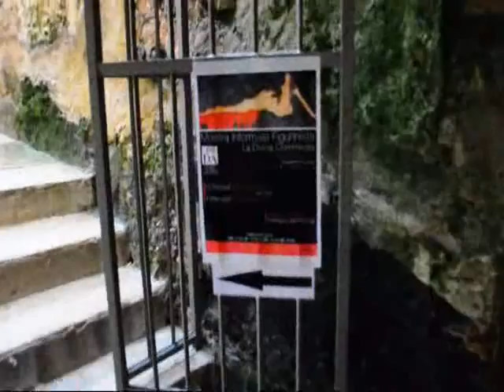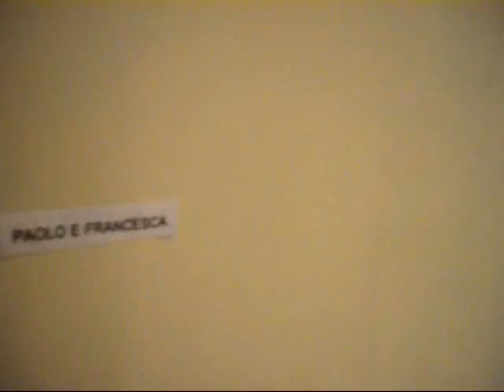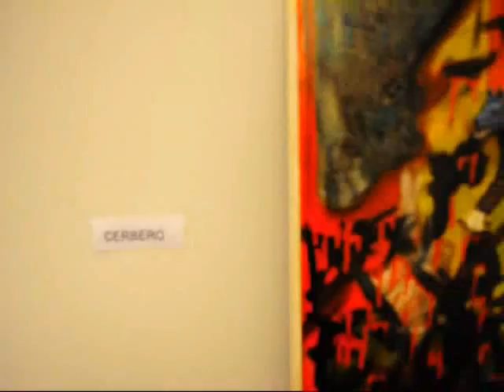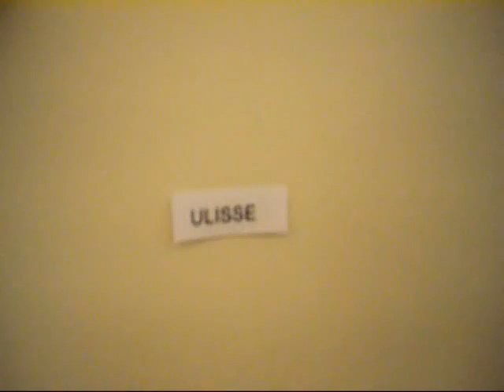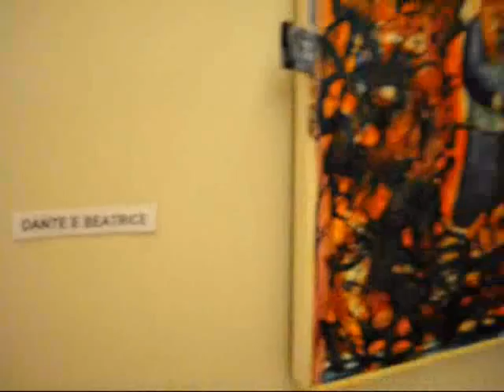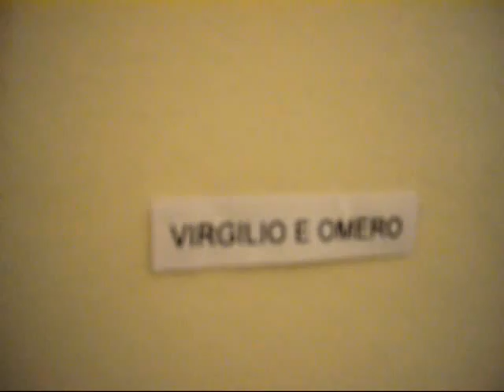Francesco Bubba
Divina commedia mostra informale figurativa svoltasi all'interno della fortezza del Priamar di Savona dicembre 2010